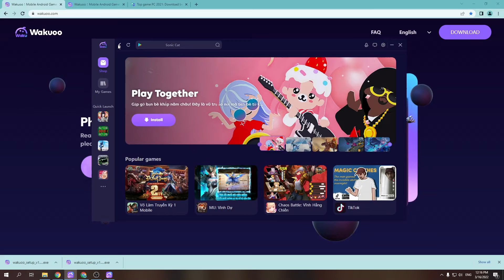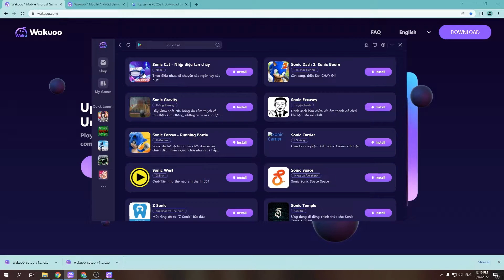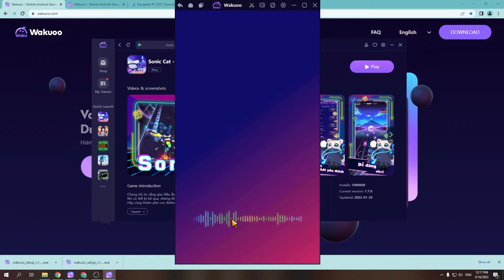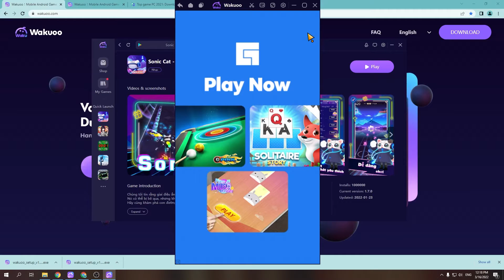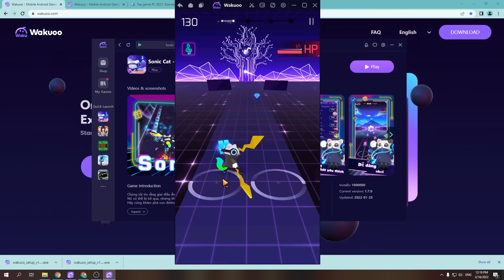Sonic Cat PC - Cách tải & sử dụng mượt trên Máy tính/ Laptop yếu 2024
Link tải nè 😘 Sonic Cat cho PC Với phần mềm giả lập, bạn có thể chơi trên laptop/ PC windows dễ dàng

00:10 giới thiệu Sonic Cat
00:45 Tải giả lập cho Sonic Cat
01:25 cài đặt giả lập
1:45 mở giả lập
1:48 tìm kiếm Sonic Cat
02:41 tải Sonic Cat PC
03:44 mở và bắt đầu chơi Sonic Cat PC